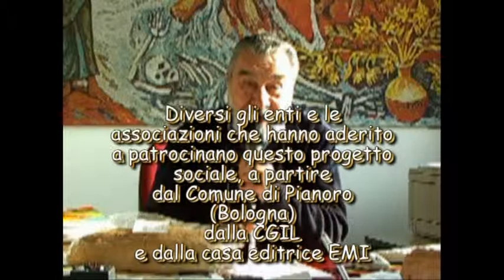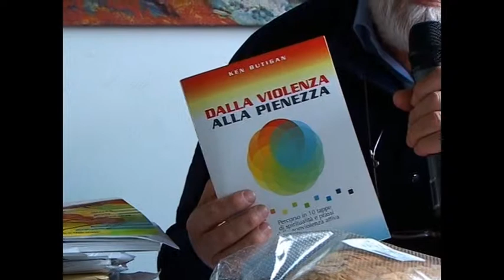Il pane toscano a 1 euro al chilo - Intervista a Padre Ottavio Raimondo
NADiRinforma: "Il pane toscano a 1 euro al chilo"; un nuovo progetto di solidarietà orientato a rappresentare un esempio per tentare di fare emergere il disagio che il caro vita nel quale tutti noi siamo immersi sta procurando ad una larga fascia di popolazione. L'iniziativa è stato attivata a Pianoro (Bologna), grazie alla collaborazione fra il "Centro Formazione e Ricerca Don Milani e Scuola di Barbiano" e la Coop Adriatica.
Diversi gli enti e le associazioni che hanno aderito e patrocinato questo progetto sociale, a partire dal Comune di Pianoro, dalla CGIL e dalla casa editrice EMI.
"Quando qualcuno si muove, nessuno può rimanere fermo"